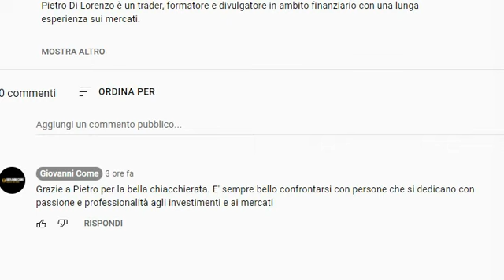Una birra in compagnia